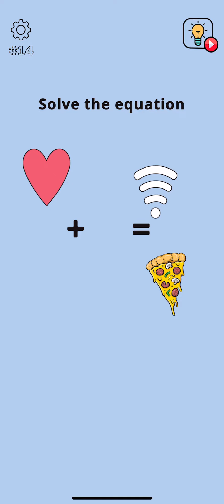Brain Wash Level 11 12 13 14 15 16 17 18 19 20